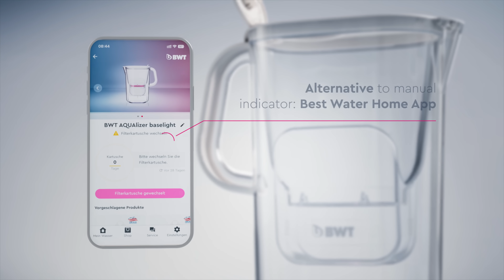BWT Water Filter Jug AQUAlizer Baselight - Overview of all Features